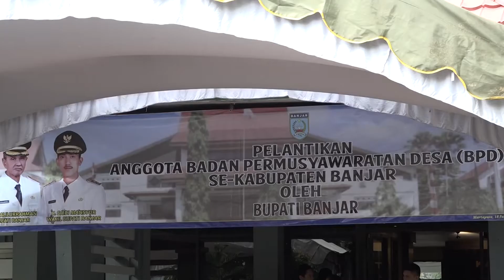(180220INTANTV) Sebanyak 1399 Orang dari 277 Desa Dilantik dan Diambil Sumpah Jabatannya